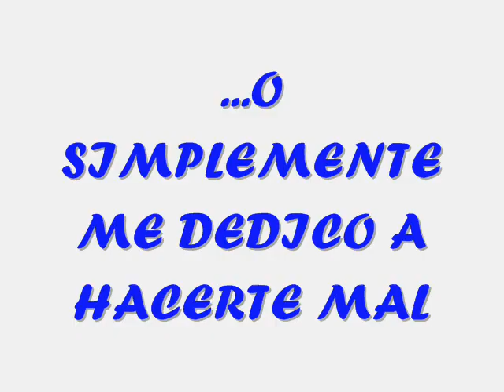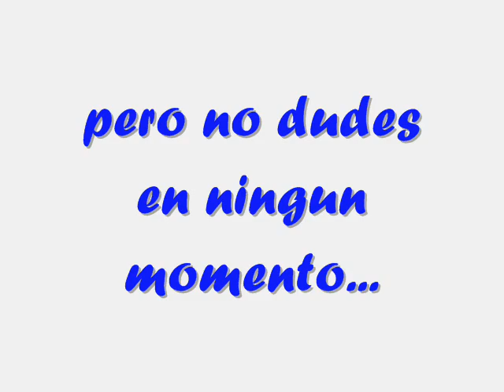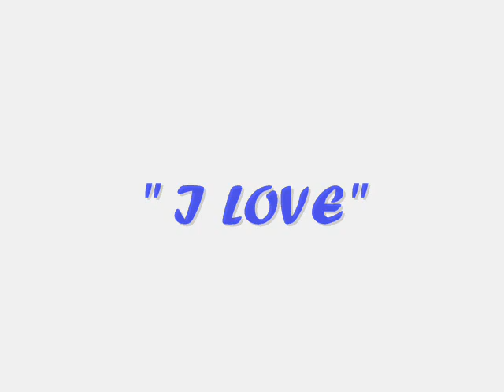flavia y orly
es un video con fotos, que hice para mi novia flavia, en el que mediante un tema musical que a los dos nos gusta intento decirle las cosas que siento